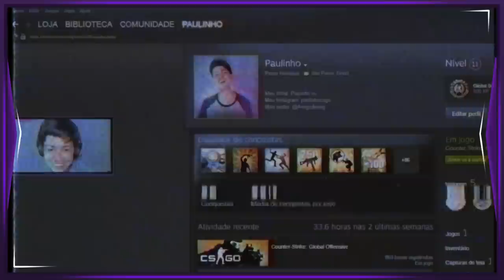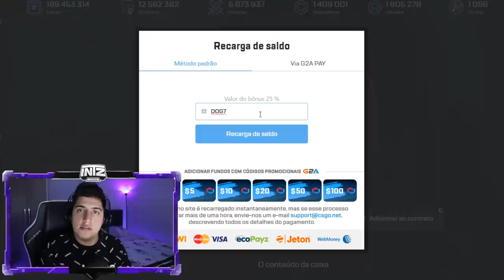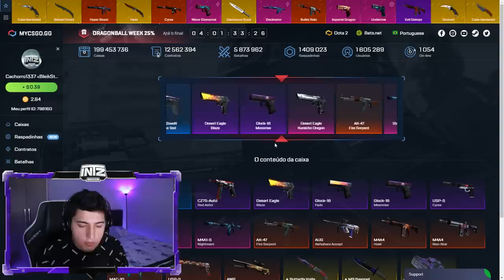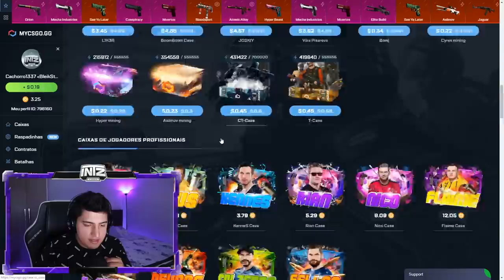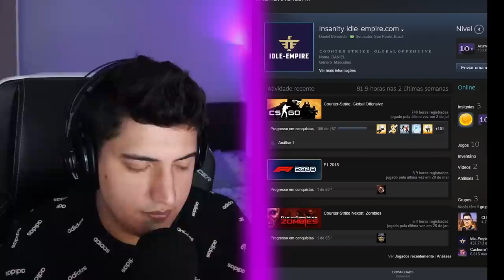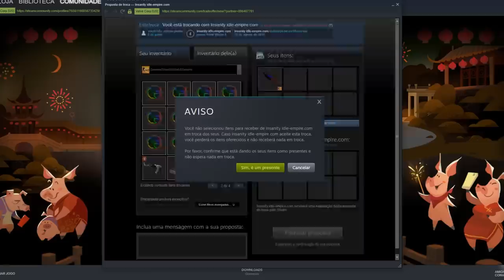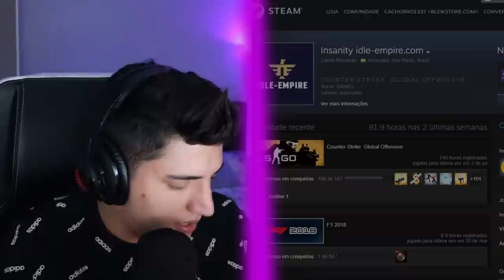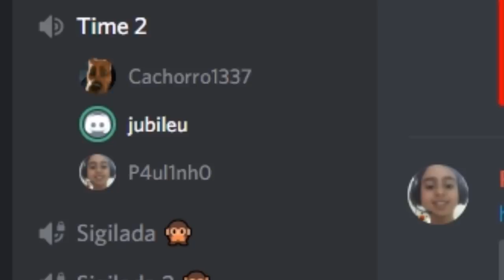DOEI UMA SKIN de FACA PARA UMA CRIANÇA no CS:GO! (chorou de emoção)